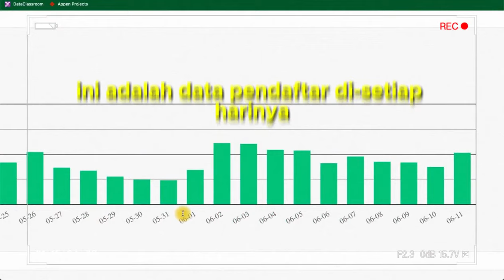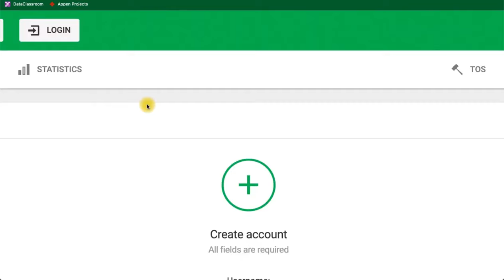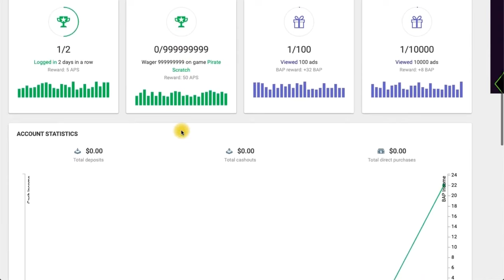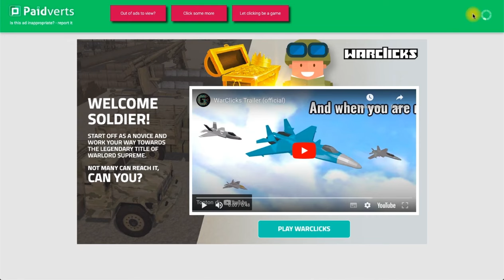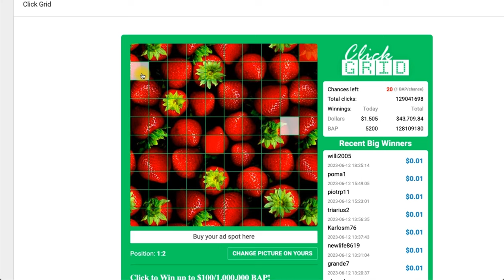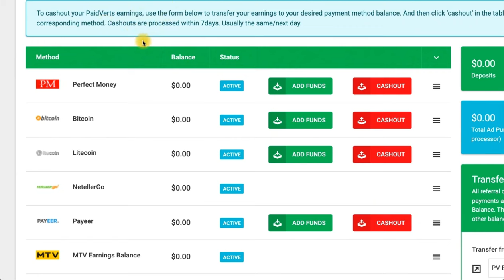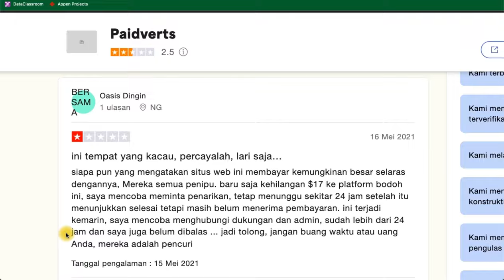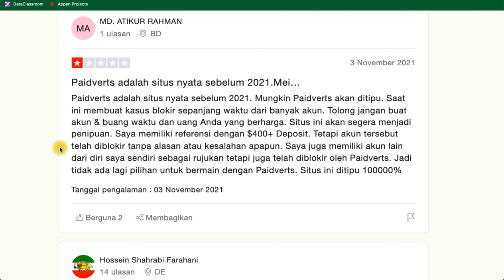KERJA ONLINE MODAL HP : aplikasi penghasil uang 2024 terbukti membayar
KERJA ONLINE MODAL HP : aplikasi penghasil uang 2024 terbukti membayar. Aplikasi penghasil uang 2023 terbukti membayar yang akan kita bahas pada video kali ini adalah aplikasi penghasil saldo dana yang bisa dijadikan kerjaan sampingan buat teman teman semuanya. aplikasi penghasil uang pada video kali ini mirip seperti game penghasil uang dan juga aplikasi game penghasil uang 2023 terbukti membayar lucky gold, terbaru aplikasi penghasil uang receh 2023 terbukti membayar - apk penghasil uang dan juga seperti apk baru 2023.! game penghasil uang 2023 terbukti membayar - aplikasi penghasil saldo dana terbaru. Jadi menarik nya jika teman-teman tau aplikasi penghasil uang tinggal tidur di laptop ini teman-teman bisa menghasilkan uang dari mana saja. Karena seperti aplikasi penghasil uang tinggal tidur di laptop appem, capcut penghasil uang dan juga aplikasi penghasil uang 2021